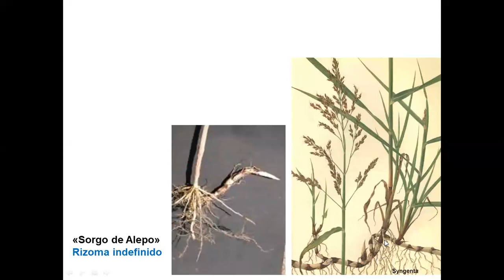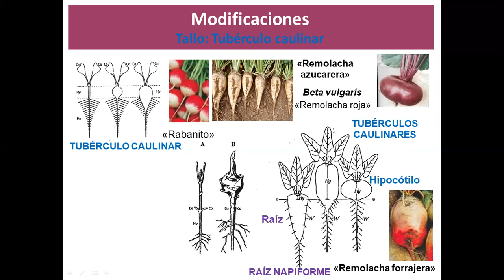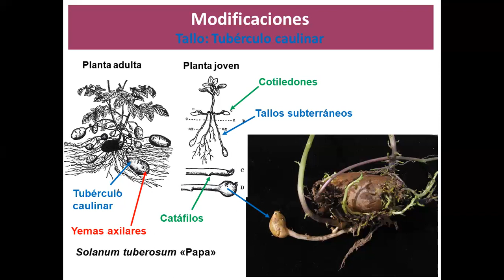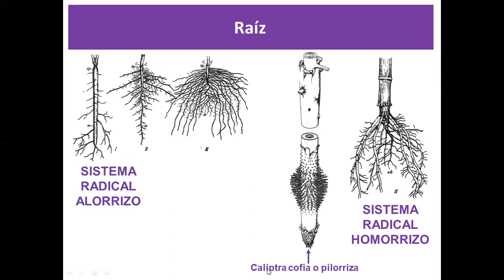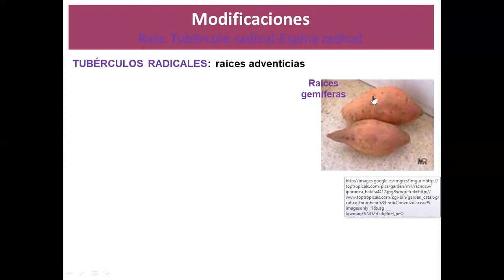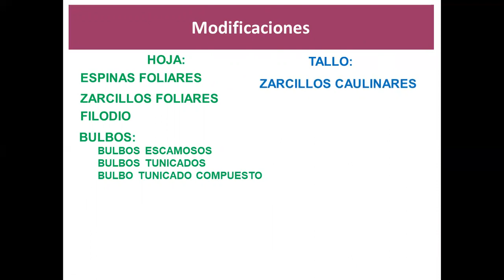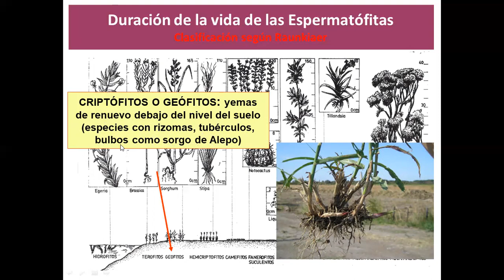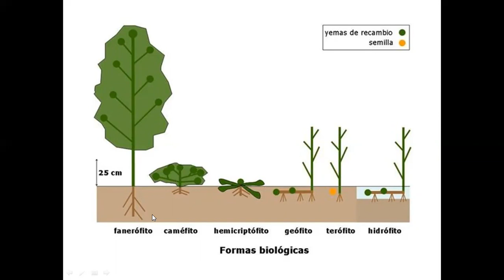Video 2: Modificaciones de tallo y raíz